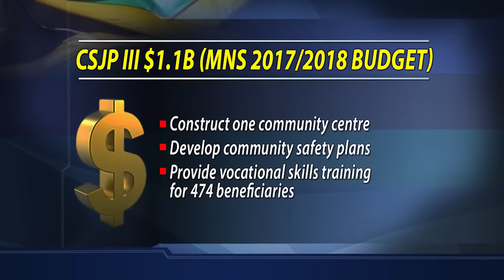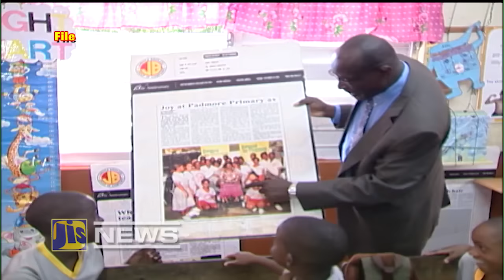Jamaica Magazine News - February 16, 2017